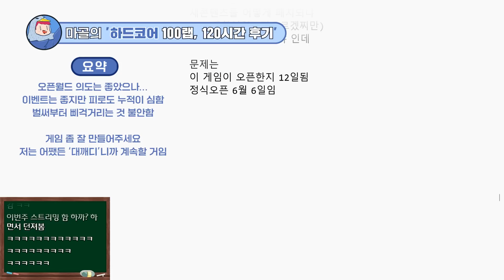할 말은 해야겠습니다. 하드코어 100랩, 하루 평균 10시간 플레이 유저의 디아블로4 후기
[정식오픈] 디아블로4
마골의 생방송은 에서 시청 할 수 있습니다.